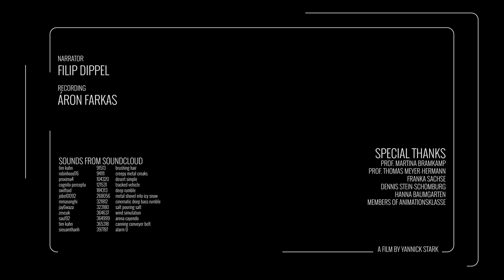Geo Engineering Protect / Short Film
by Yannick Stark